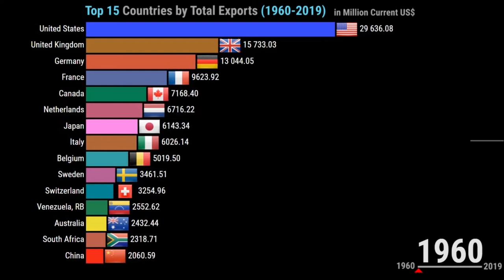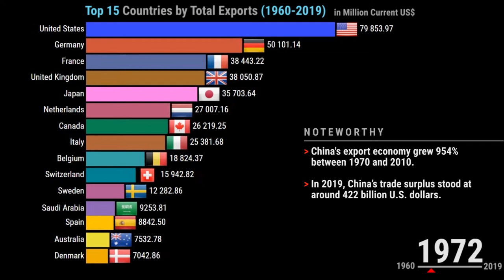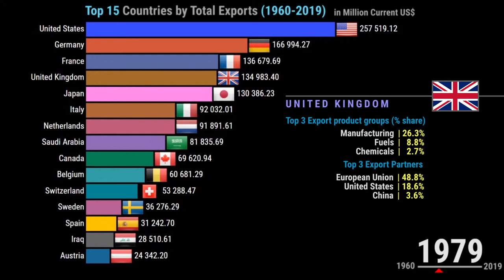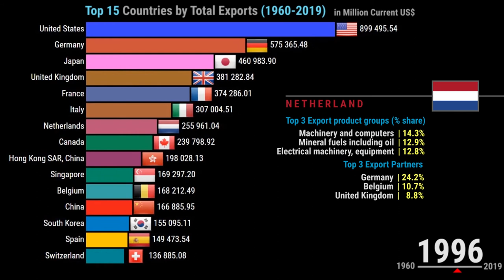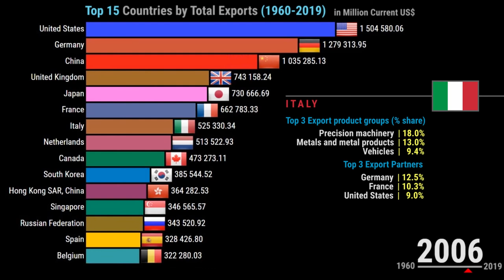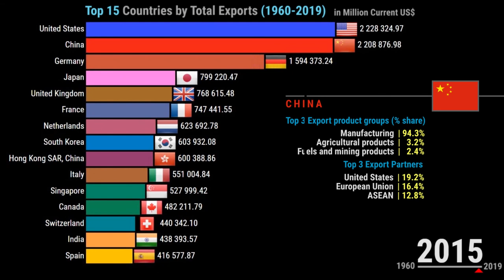Top 15 Countries by Total Exports [1960-2019]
This video is a ranking of the Top 15 Countries by Total Exports from 1960 to2019 in a racing bar chart format. Enjoy the rankings of top countries of most exports of goods and services over time.
What are the top 5 export product categories?
Which are the top 5 commercial service exporters?
What are the top 3 export products and partners of Japan, U.S., Germany, China?

Enjoy the video to know the answers.

Jump to the following timestamps for noteworthy facts of world exports:

00:12 Top 5 Export Product Category
00:26 Top 5 Commercial Service exporters
00:46 Overlooked facts about U.S. international trade
01:10 Noteworthy facts about Chinese exports
01:29 Top 3 Export products and partners of countries

Social media links:
Data Sources:
• World Bank national accounts data, and OECD National Accounts data files.

• United States Census Bureau.